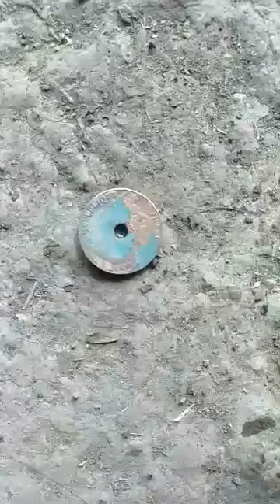បើដាក់អាស៊ីតទៅ លឿង ប៉ុណ្នឹងហើយ ថា មិនមែន លង្ហិនទៀត ចប់ហើយ